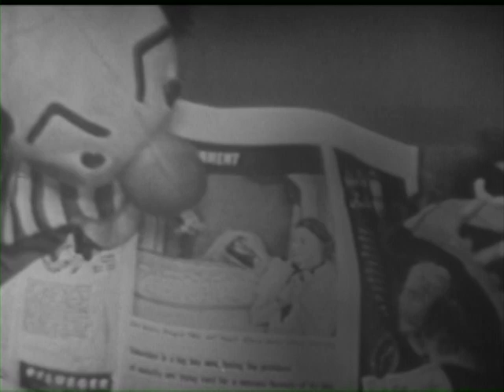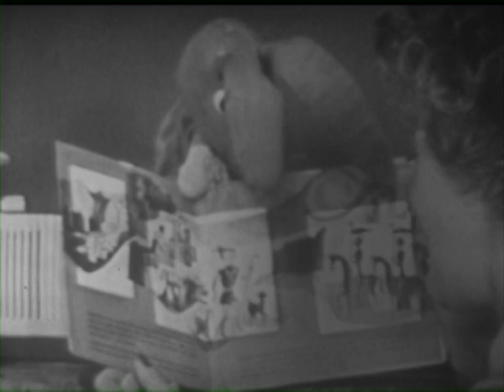Kukla, Fran and Ollie - Hobby Day - December 14, 1949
Colonel Crackie introduces Hobby Day.  Fran speaks about "hubbies" by mistake.  Kukla and Ollie talk about article in "Holiday" magazine.  Fletcher gets his whiskers caught in a 45 rpm record player.  Fran builds shelves in the workshop, and Fletcher and Cecil Bill make an hourglass.  Fran comes back with a badly made project and sings “I Didn’t Know What Time It Was”.   Fletcher attempts to fix a clock, but the springs pop out.  He brings up more  clocks, and Miss Coocoo pops out of one.

The Burr Tillstrom Copyright Trust, the Jane Henson Foundation, and KFO fans around the world have funded the transfer of over 700 episodes of this television classic.  Special thanks to the Chicago History Museum for its invaluable help, and to Global Video Chicago for the transfers themselves.